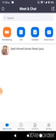9th urdu.30.05.20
Video from Zia Ullah Shahab